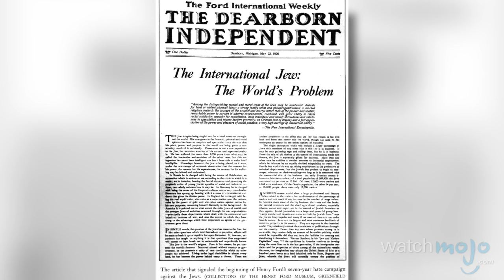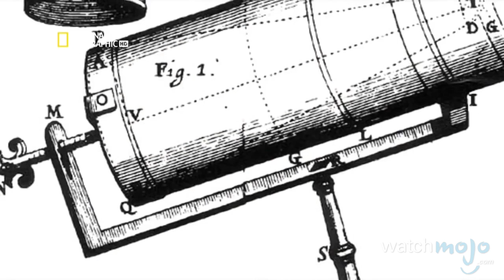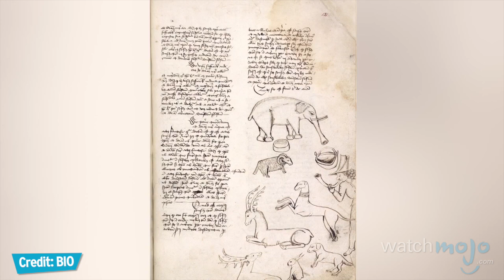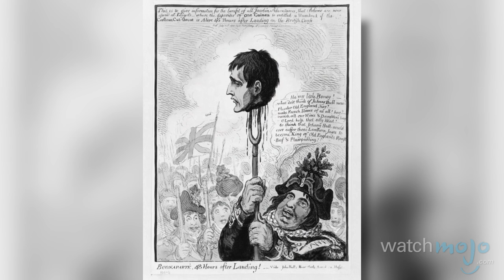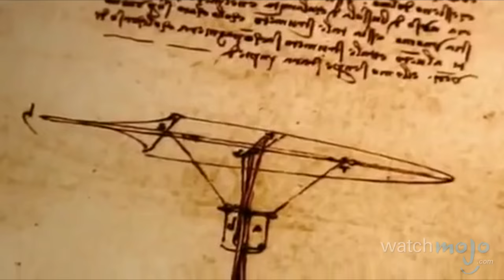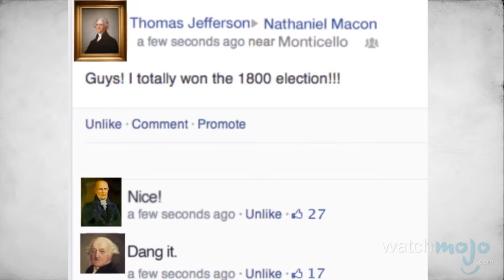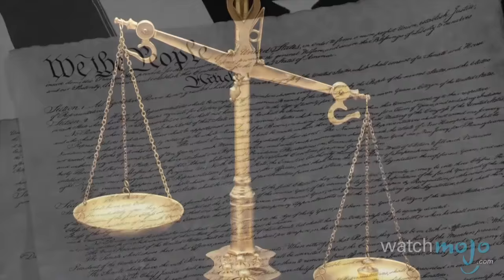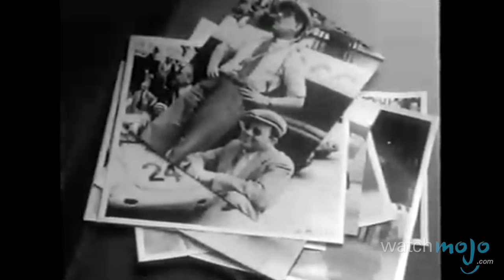Top 10 Historical Male Figures That Deserve a Hollywood Movie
What better way to honor their achievements than to give them the big screen treatment? as we count down our picks for the Top 10 Historical Male Figures that Deserve a Hollywood Movie.

For this list, we're taking a look at the gentlemen whose exceptional lives are worthy of being remembered in a big budget flick.

Special thanks to our user Godslayer79 for submitting the idea using our interactive suggestion tool